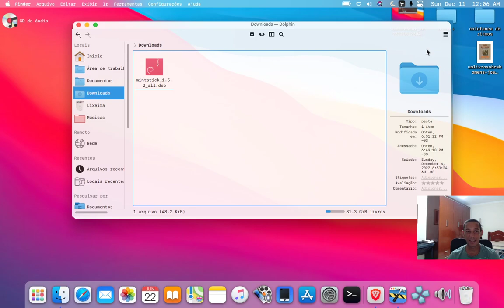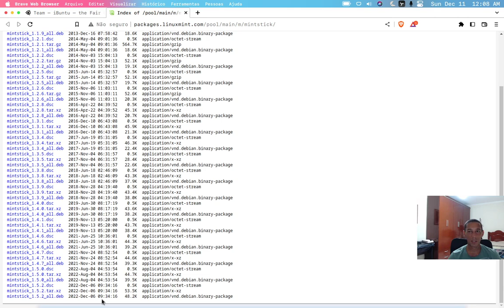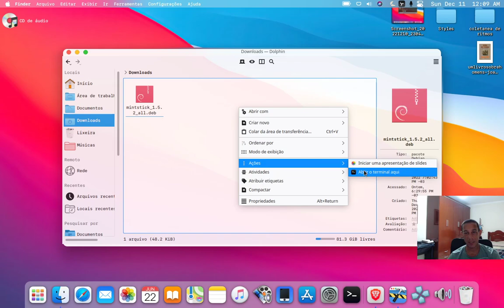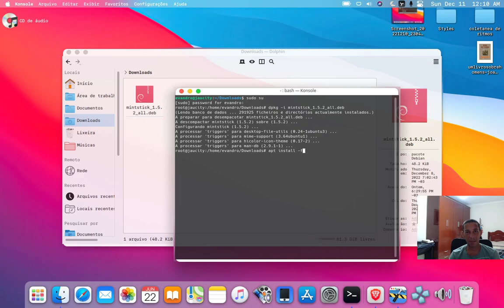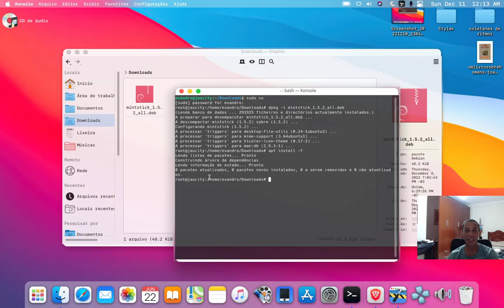Instalar MintStick no Ubuntu e Derivados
Video que mostra como instalar o programa para formatar usb e criar imagems de instalação no pendrive, MintStick, em sistemas Ubuntu e deribados.

Comando utilizado:

apt install -f